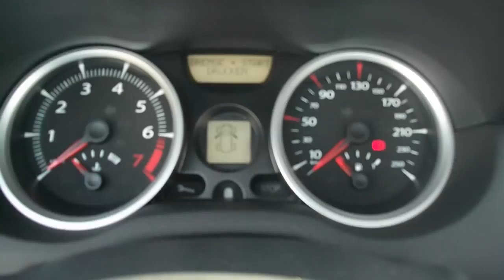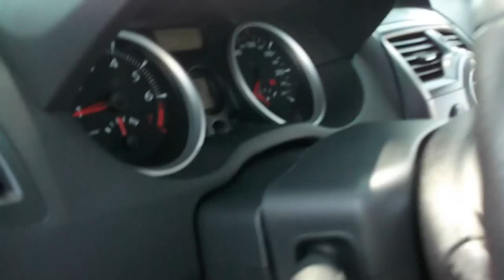Renault Megane II Cabrio sprzedam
Renault Megane CC 2007 start up, roof